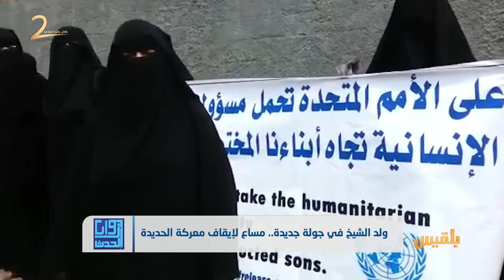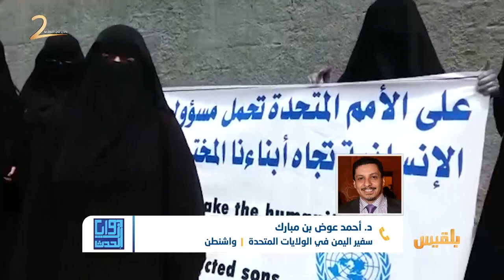زوايا الحدث | ولد الشيخ في جولة جديدة.. مساع لإيقاف معركة الحديدة | تقديم: بشير الحارثي